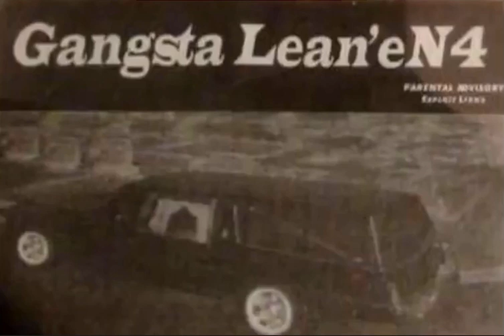Gangsta Lean’en - Track 08 (199x) [Chicago IL]